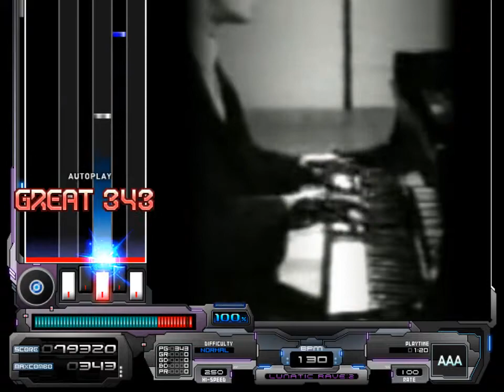[BMS] roop - STAR TRACK (NiraicA_nai Mix)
BMS : roop from STR
BG(movie) :

Event : THE BMS OF FIGHTERS 2008 - Resurrection -
Date(Y) : 2008